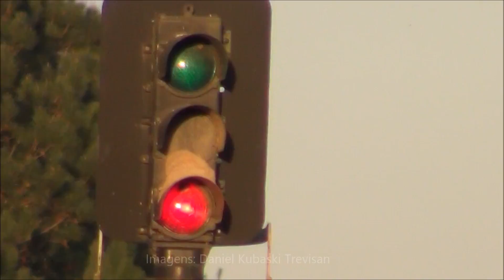3º AcampaTrens - Lineu do Amaral - Mais de 20 trens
Meu vídeo mais longo no youtube até hoje, com trens na tarde e noite do dia 29/08 e durante a manhã e tarde do dia 30/08/2020 na estação Lineu do Amaral, Ponta Grossa/PR. Uma pena as restrições de velocidade.